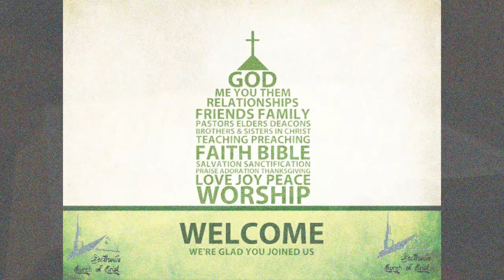Bible Class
Midweek Class